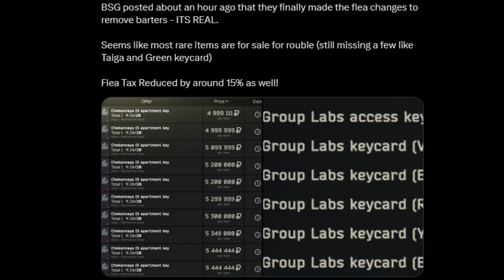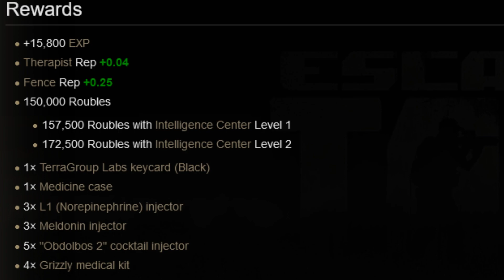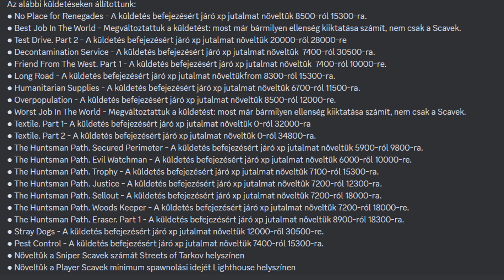Tarkov Hírek - (2023.04.04) Balance/Buff/Nerf , Technical Update , TarkovTV , Vault , Streets képek.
Sziasztok Elen Werner vagyok de tényleg!

0:00 Hello
0:18 FleaMarket Nerf
1:47 Küldetés Buff,Nerf
2:28 Vault
3:40 Streets képek
4:27 Technical Update
6:04 TarkovTV